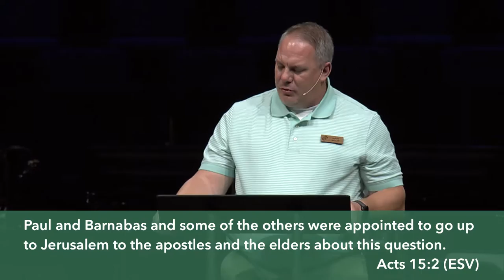July 7, 2019 Sermon - Jason Miller